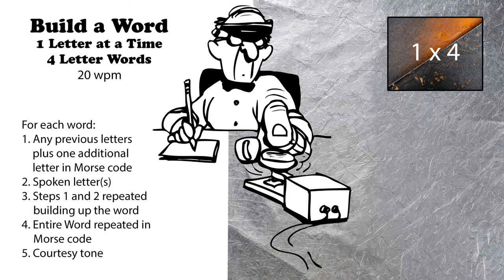Build A Word - 1 Letter At A Time - 4-Letter Words - 20wpm